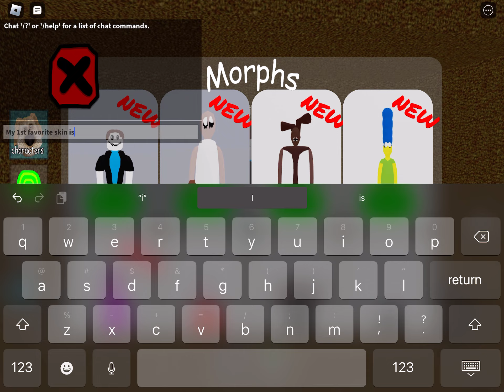Part 4 Backrooms Morphs Updates